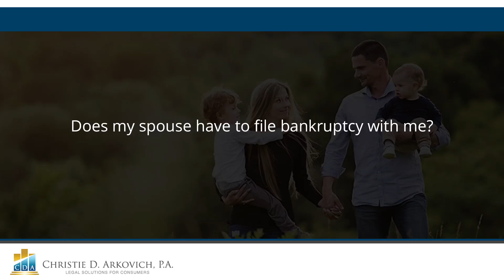Does my spouse have to file bankruptcy with me?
Does my spouse have to file bankruptcy with me? | Christie Arkovich, P.A. | Legal Solutions for Consumers | Christie D. Arkovich | Barbara C. Leon | | 1520 W. Cleveland St., Tampa, Florida 33606

A spouse ordinarily does not have to file bankruptcy. One individual can file. We call the other person who doesn't file "the non-filing spouse". Sometimes clients come to us, and their spouse doesn't owe very much money, or they're on very few joint debts. It might be wise to keep them out of the bankruptcy entirely because then their credit is unimpaired, their assets are unimpaired, and you can use that credit the next couple of years, while you're rebuilding your own. The only problem is that we do have to count the spouse's income and their expenses in determining what the household unit has, to see what the debtor can afford in a bankruptcy. Normally, that spouse is left out of most of the bankruptcy, and it's not a bad idea in many cases.